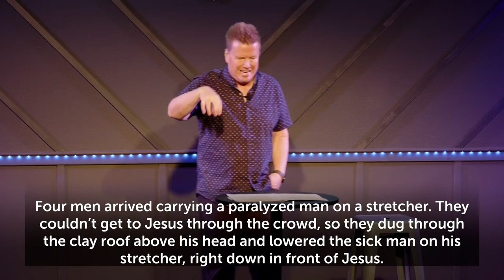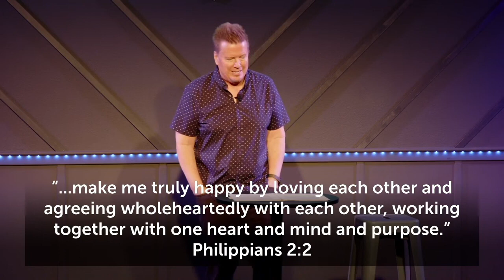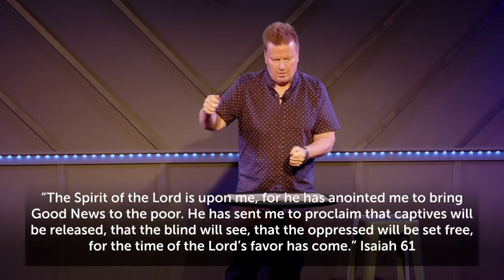Live58 Church Sunday Service (Message Only) Supernatural Insights "Excuse Me, Your Faith Is showing"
Live58 Church Sunday Service (Message Only) Supernatural Insights "Excuse Me, Your Faith Is showing" October 8, 2023